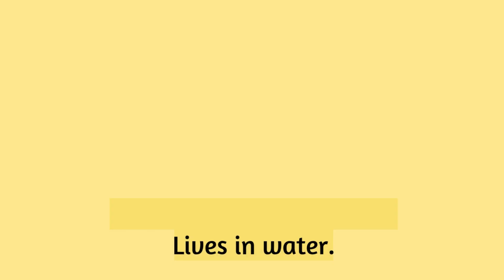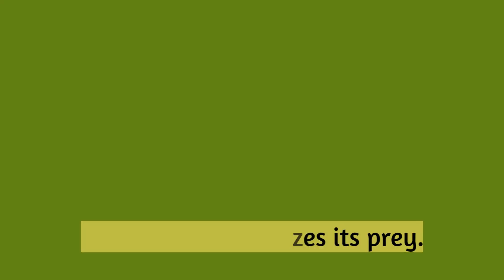Types of Reptiles for Kids | Learn Reptile Names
Let’s slither, crawl, and explore the amazing world of reptiles! 🐊🦎🐢
In this fun and educational video, kids will learn about 20 fascinating reptiles — their names, looks, and fun facts — with colorful 2D visuals and clear narration.

👦👧 In this video, we’ll learn:
✅ What reptiles are and how they live 🦎
✅ Names of common reptiles around the world 🌎
✅ Cool facts about snakes, lizards, turtles, and crocodiles 🐍🐢
✅ How reptiles are different from other animals 🧠

🎥 Meet these amazing reptiles:
🦎 Lizard – Can regrow its tail!
🐍 Snake – Slithers without legs!
🐊 Crocodile – Has the strongest bite in the world!
🐢 Turtle – Carries its home on its back!
🐉 Chameleon – Changes color to hide!
…and many more cold-blooded creatures! ❄️

👧👦 Perfect for:

Preschool & kindergarten learners
Curious kids who love animals
Teachers and parents teaching nature & science

🎶 Why Kids Love JUMPPYY KIDS:

Colorful 2D visuals with real reptile facts
Simple narration with natural pauses
Educational, calm, and curiosity-driven content
Safe, family-friendly learning for all ages

✨ Crawl into the world of reptiles — and learn while having fun! ✨